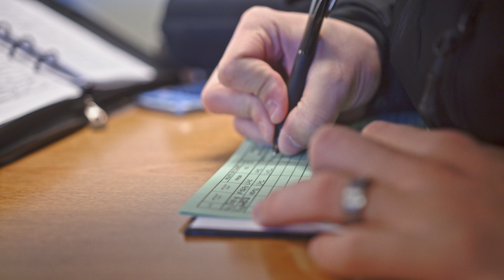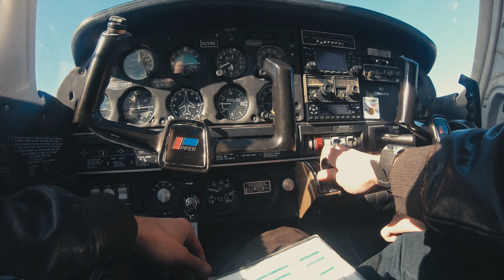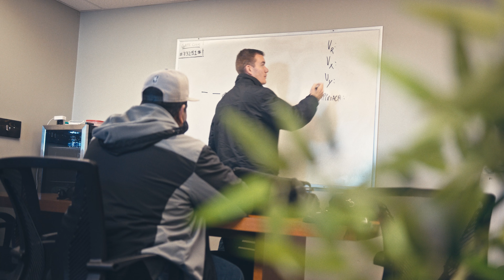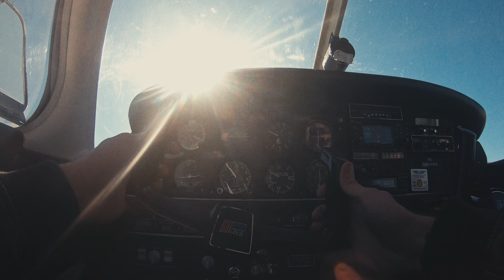1 Week Into A Pilot's License - What I learned..